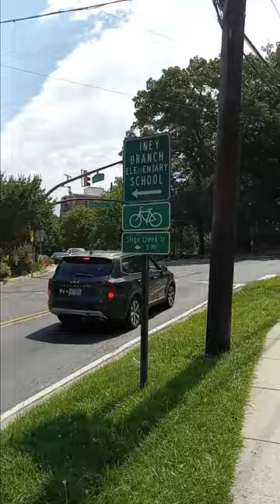Pt 3, TAKOMA PARK LIBRARY🤪